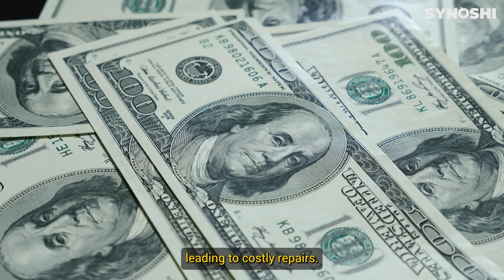"Transform Your Cleaning Routine with Synoshi Spin Power Scrubber - Before and After"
Why Every House Needs Synoshi:

1. Synoshi makes cleaning a breeze.

Clean your home faster and easier with the Synoshi cordless, handheld electric scrubber.

2. The only cleaning tool you’ll ever need!

Get rid of all your other cleaning tools. Synoshi is the only tool you will need to clean every surface in your home.

3. Get the grime out of corners.

Dirt and grime can build up in the corners of your home. Synoshi was designed to get into these places, leaving them sparkling clean.

4. Use it anywhere!

Synoshi is an all-in-one solution for your home, car, bike, pans, pots & even footwear!

5. Keep your money in the bank where it belongs.

Cleaning your home shouldn’t be expensive. Synoshi saves you a ton of money on cleaning supplies.